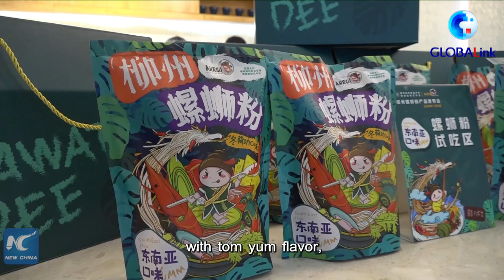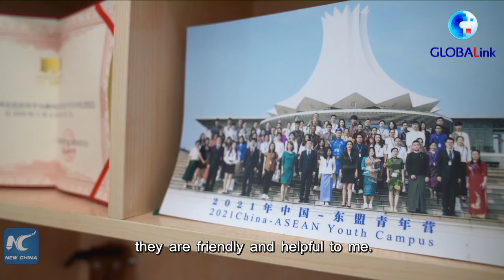GLOBALink | "Smelly" noodle's big business in the eyes of Indonesian student in China's Liuzhou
As a fan of Luosifen (or snail rice noodles), Indonesian student Jon Aquino and his friends have developed a new type of instant rice noodles in south China's Liuzhou, hoping to introduce this dish to more Southeast Asian customers.